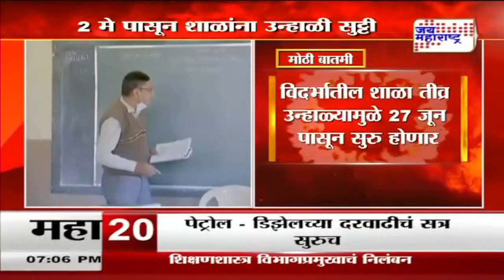School Holidays | दोन मे पासून शाळांना उन्हाळी सुट्टी | Marathi News